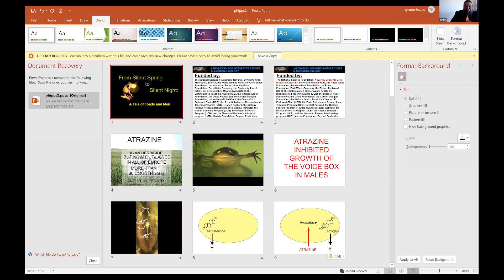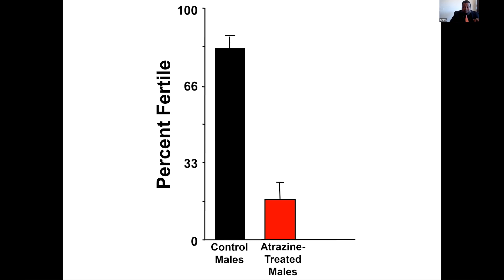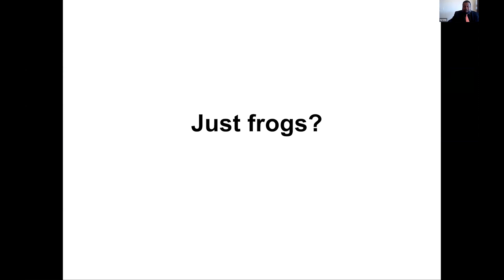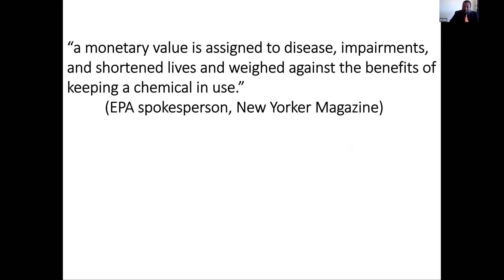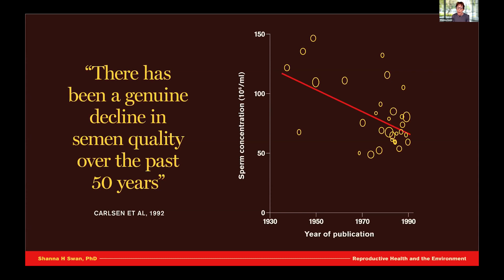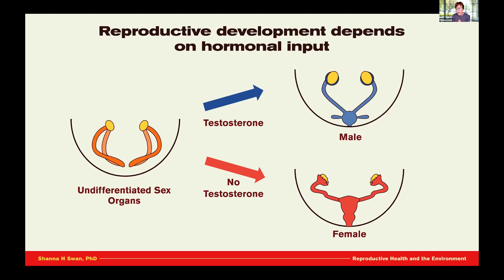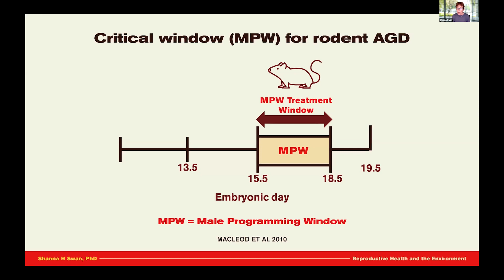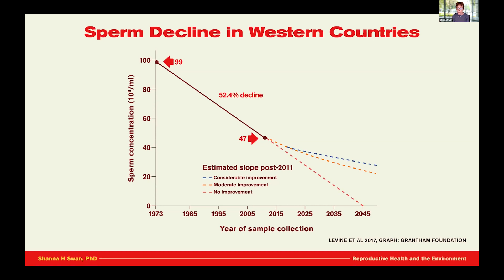One Health One Planet Update: Chemicals of Concern | Fertility in Decline: An Urgent Conversation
Toxic chemicals in our environment are being linked to a decline in fertility and sexual development among humans and animals alike, and the time to act is now. Watch as Phipps hosts Drs. Shanna H. Swan and Tyrone Hayes for an eye-opening conversation on this important topic.

On Tues., Feb. 23, 2021 two speakers from Phipps' 2018 symposium "One Health One Planet: Chemicals of Concern in the Environment," returned to discuss the latest news on this important topic.

Shanna H. Swan, Ph.D., M.S., discussed findings from her new book, Count Down: How Our Modern World Is Threatening Sperm Counts, Altering Male and Female Reproductive Development, and Imperiling the Future of the Human Race, while Tyrone Hayes, Ph.D., discussed his latest studies on the effects of chemicals on the genetic sex differentiation of animals. The discussion was moderated by Terrence J. Collins, Teresa Heinz Professor in Green Chemistry and Director of the Institute for Green Science at Carnegie Mellon University and introduced by Richard V. Piacentini, President and CEO of Phipps.